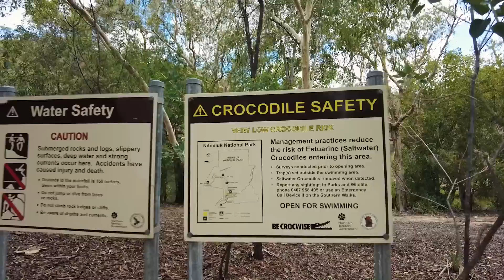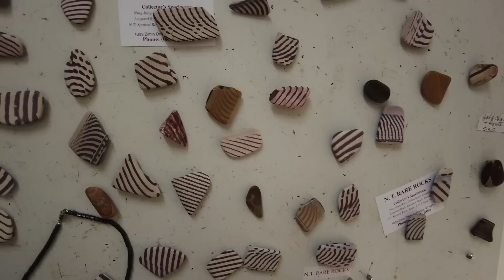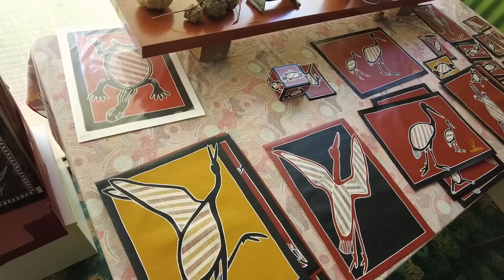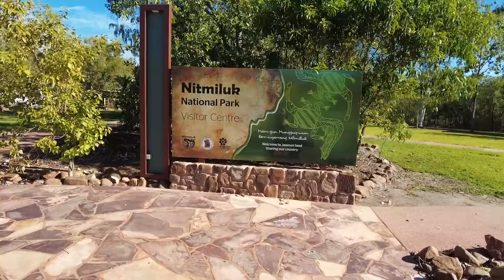We nearly lost our awning!! Katherine Gorge / Hot Springs / Top Didj Cultural Experience - 049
We're off to Katherine! What a place! There is so much to see and do here even during wet season. We stay at the Boat Caravan Park and check out Katherine Hot springs, Edith Falls, Katherine Gorge and take part in the Top Didj Cultural Experience. This is a must do stop, make sure you give yourself more time that you expect to soak it all in. The area is also well known for the Katherine Outback Experience which unfortunately wasn't running while we were there so we'll catch this on the next lap.

If your passing through and need a great stop over location, make sure you check out the Boab Caravan Park which is family owned and operated. The facilities are immaculate and the owners are super friendly!

Check out he cultural experience at Top Didj, Manuel is a great guy and well worth learning a few lessons

JOIN our YouTube channel to gain access to behind the scenes footage, bloopers, live locations, discounts on merch and more!

Tracks on this episode:
Meteor Bursts - Tomas Skyldeberg
Sidney - Luwaks